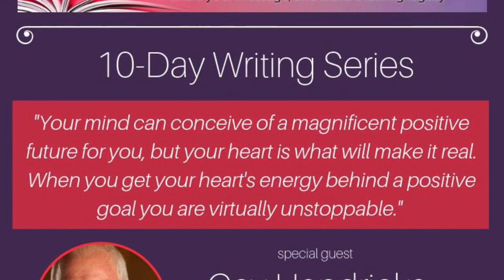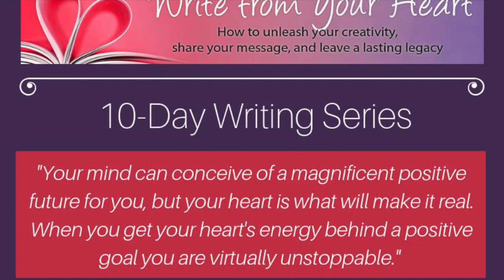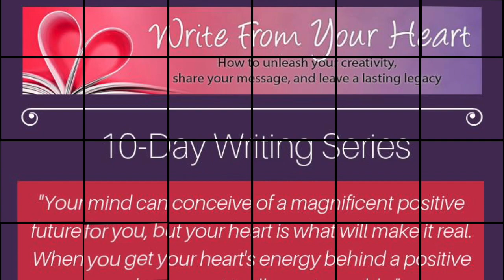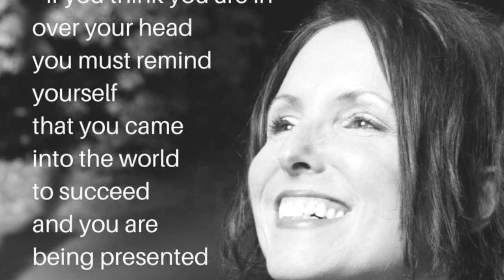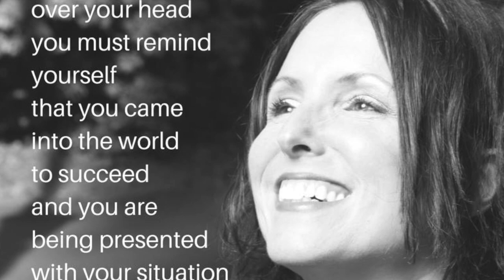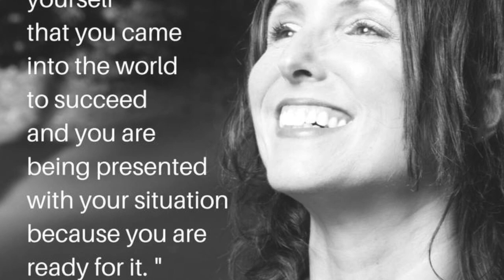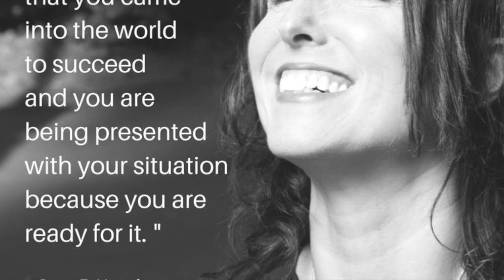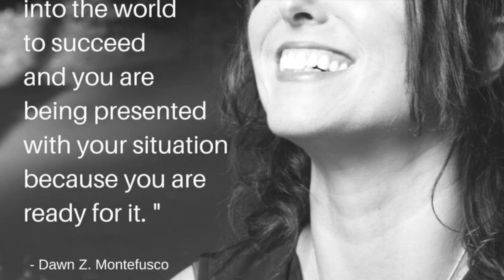Your Story Matters: Write Memoir w/ Dawn Montefusco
Everyone has a story to tell. Have you ever just wondered if you should write about something in your life? Well... according to Dawn Montefusco, now is the best time to write your memoir. And, your story could change someones life and help them heal. With Kindle it is easier than ever to get your story out there.
Dawn will help you get started and finish strong!